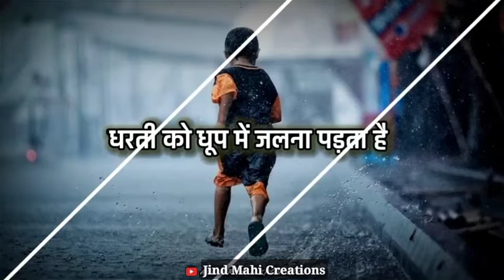📓Hindi Shayari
sad shayari Il new punjabi status video Il

status punjabi female whatsapp status for punjabi,

whatsapp status for punjabi kudi,

Punjabi sad status Punjabi Romantic status

video status whatsapp whatsapp status video

Pamma Jatt Korala Maan Song status Pamma Jatt Korala Maan Whatsapp status

Pamma Jatt Korala Maan status Black Background

Pamma Jatt Korala Maan Status punjabi new song